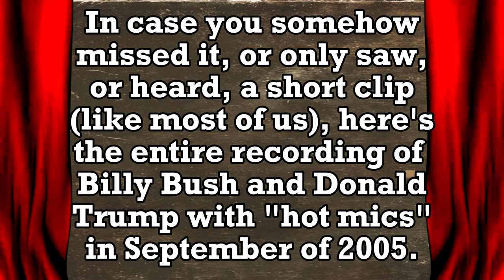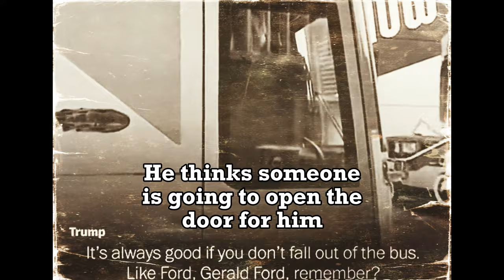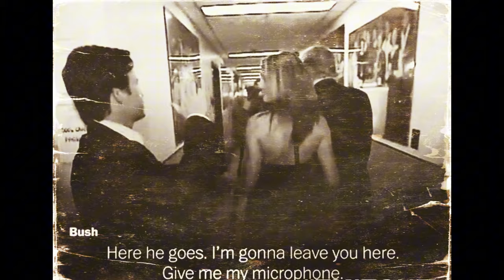The Uncut "Grab 'Em By The..." Footage | Evidence in Trial/Conviction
Hey voters! Remember this "oldie but a goodie" slice of American historical pie? I found the entire "Access Hollywood" "Grab 'em by the p+'*y" hot mic tape with Billy Bush and Donald Trump enjoying some "innocent locker room talk", and I believe that it's something that should not be forgotten. Whether it really matters or not? I'm not sure. You be the judge. I'm not trying to take sides in this upcoming election (I honestly don't like any of our options), but I just wanted anyone who still cares about morals and values to remember what type of person you may be voting for. No matter which way you lean, the hypocritical right or the hypocritical, corporate-owned "forever wars" left, just remember that your vote might actually matter in this upcoming election. Probably not, but hey, it's worth a try. Don't just be an observer. Vote
                                                                                        --- UE
Phoenician: אדון חידה (Adon Chidah)
Irish: An tUasal Rúndiamhair
Scottish Gaelic: An t-Urr. Dubh-cheist
Russian: Мистер Загадка (Mister Zagadka)
Chinese (Simplified): 谜先生 (Mí Xiānshēng)
Japanese: ミスターエニグマ (Misutā Eniguma)
Korean: 미스터 수수께끼 (Miseuteo Susukkekki)
Hindi: श्रीमान पहेली (Shrimaan Paheli)
Arabic: السيد لغز (Al-Sayyid Lughz)
Spanish: Señor Enigma
French: Monsieur Énigme
German: Herr Rätsel
Italian: Signor Enigma
Portuguese: Senhor Enigma

Enjoyed the video? And speaking of chocolate, if you would like to help a starving artist/creator, please consider becoming a friend of Uncovered Enigmas
We could really use your support, and any love would be greatly appreciated; thank you so much! I hope something good happens to you today!